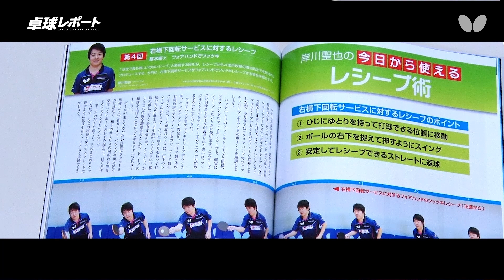【修正版】卓レポ2017/08特集 馬龍VS樊振東 至高の決勝の真実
‹＊一部変更箇所があったため、修正版をアップしました›
世界卓球2017デュッセルドルフ男子シングルス決勝で世界最高峰のラリーを繰り広げた馬龍と樊振東。この試合を元日本代表で試合分析のスペシャリストの坂本竜介氏が解説する。